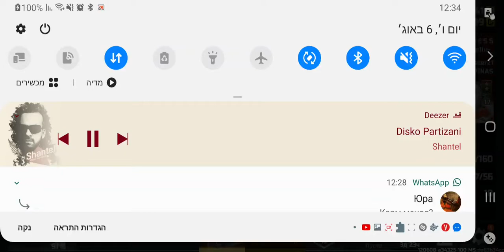AOW-3 2×2 Ankle Izya &Fabi13 (FARMAZON vs _-KaRaTeJlu-_ & GILAS PILIPINAS)